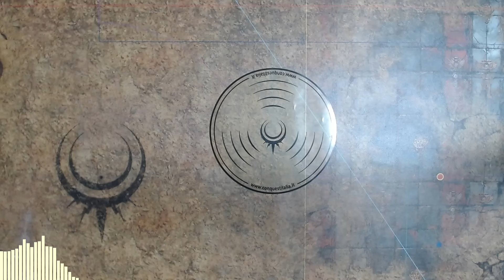SPIEGA-SABATO - Protezione e controllo obiettivi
Vediamo tutta una serie di espedienti e riflessioni per migliorare il controllo dei segnalini obiettivo sul campo di battaglia in questa prima puntata dello "spiega-sabato", la rubrica tecnica in cui parlo di esperienza di gioco giocato. Per voi un simpatico giochino in chiusura di video che spero possa piacervi!